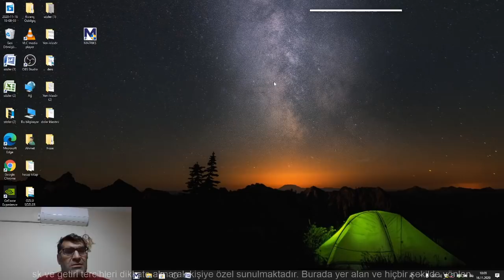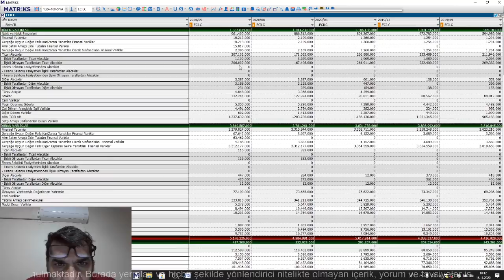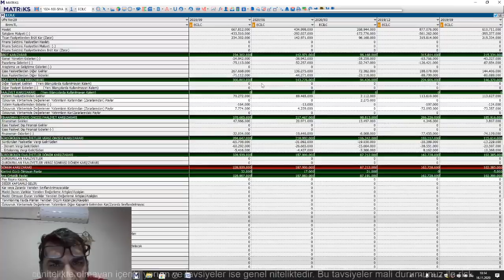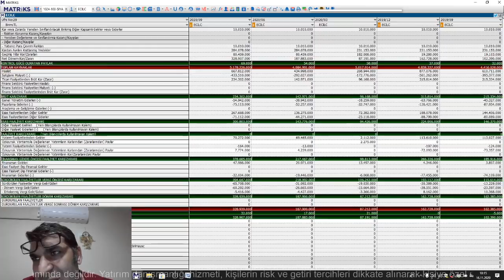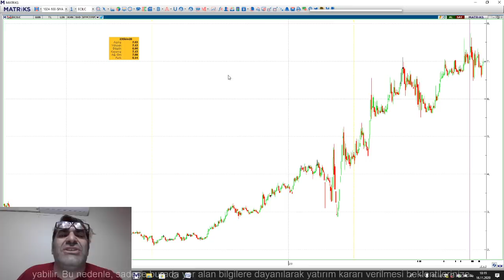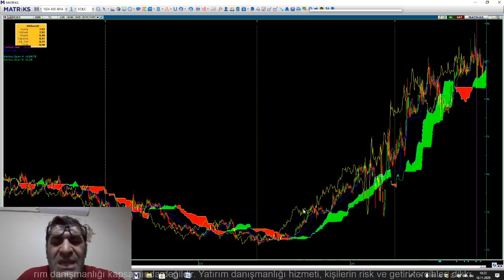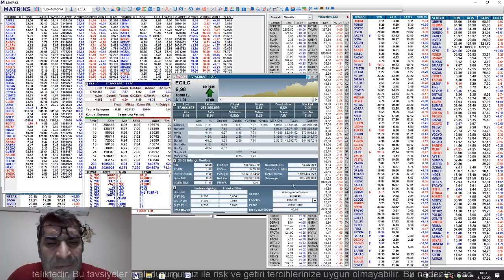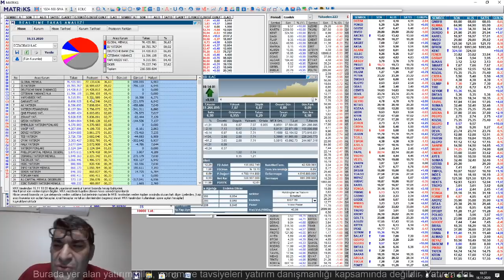ECILC ECZACI İLAÇ İYİ UCUZ FİRMA YTD